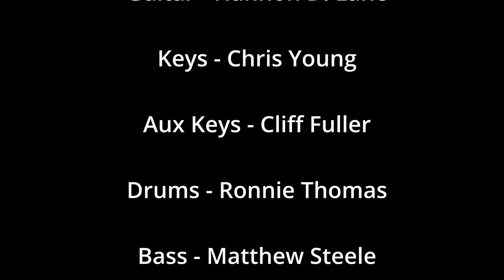Have Your Self A Merry Little Christmas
arranged by
Matthew Steele and Cliff Fuller

Neika Simone - Vocals

Guitar - Hannon D. Lane

Keys - Chris Young

Aux Keys - Cliff Fuller

Drums - Ronnie Thomas

Bass - Matthew Steele

Sax - JD Young

Thank you live audience!

Mastered by
Matthew Steele

Happy Holidays!